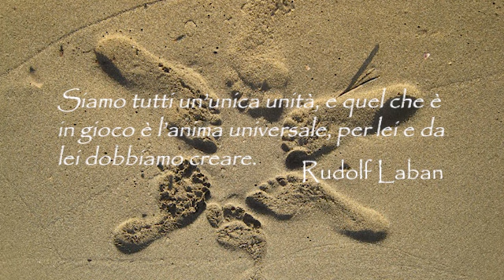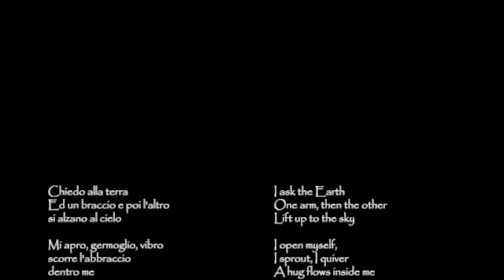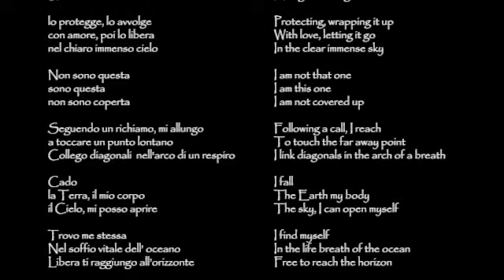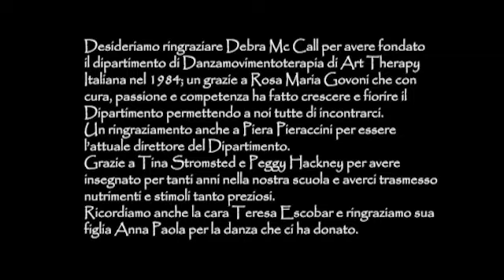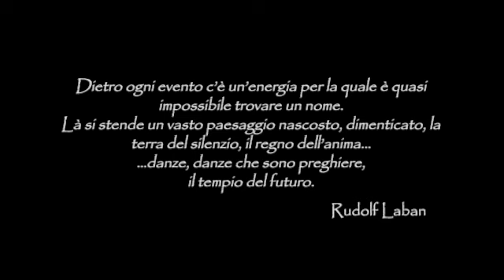Impronte (Footprints) - Moving the collective body - (Maggio 2020)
A cura di Anna Lagomaggiore e Annalisa Maggiani
Montaggio video: Anna Lagomaggiore e Mario Morleo
Montaggio sonoro: Anna Lagomaggiore

Questo video, nato nelle “terre del silenzio” del Movimento Autentico e della Danzamovimentoterapia vuole tessere un filo per poterci sentire ancora piú connesse e collegate l’una con l’altra pur nella lontananza di questi difficili  giorni di lockdown e isolamento.
Attraverso la creazione di una “danza” unica collettiva, grazie al contributo di tutte, come i petali di un grande fiore, desideriamo offrire un messaggio di sostegno, speranza, bellezza, senso di appartenenza… alla Vita e alla Terra, e alla nostra comunità tutta.
Questo film potrebbe continuare all‘ infinito, tanti infiniti sono le movers e i movers, le danze che si generano l’una dall’ altra in un’intenso sbocciare senza fine come i fiori di un grande prato primaverile.
Per ora ci fermiamo qui, sperando di essere all’ inizio di una nuova fase, una fase realmente di cambiamento e rimandiamo a tutte l’importanza del sentirci vicine e unite seppure nella distanza fisica.
Vi ringraziamo tanto per esserci.
This video, born in the “land of silence” of Authentic Movement and Dance Movement Therapy, represents a thread to help us feeling connected and close to each other in these difficult days of lockdown and isolation.
Composing this unique collective dance, as petals of a large flower, we would like to offer a message of support, hope, beauty, and a sense of belonging…to Life, to the Earth, to our dancing community which has always created, and keeps creating, a sense of belonging.
This movie could continue indefinetely, as the movers and the dances generating one from the other could be a continuous intense blossoming, like flowers in a large field at springtime.
We stop here, hoping to be at the beginning of a new phase, a phase of change, rediscovering the importance of feeling close and together, despite physical distance.
And we thank all of you for being here.